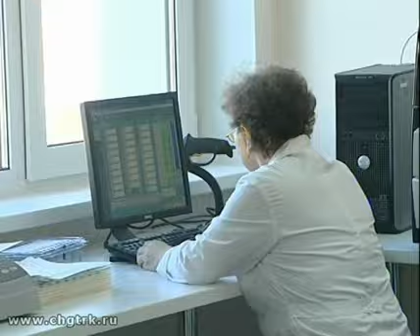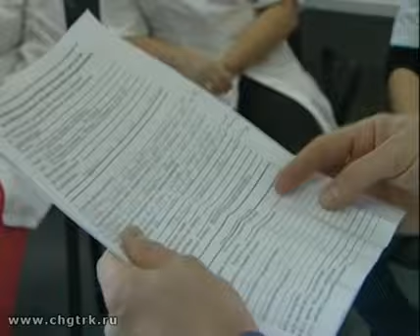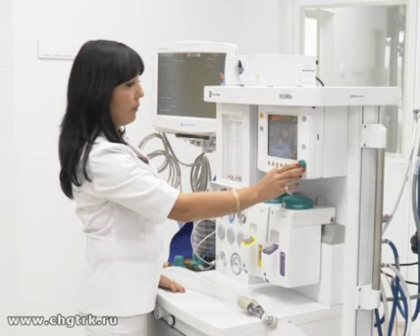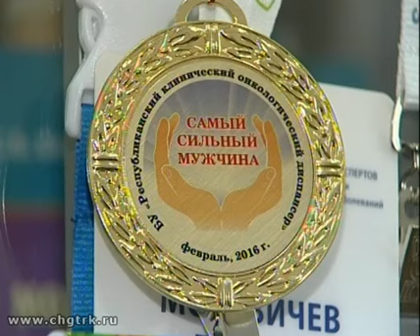Медицина - моё призвание. Выпуск 02.11.2016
Евгению Москвичёву только 38, а он уже доктор медицинских наук, заведующий отделением Республиканского онкодиспансера, преподаватель медицинского факультета Чувашского госуниверситета.